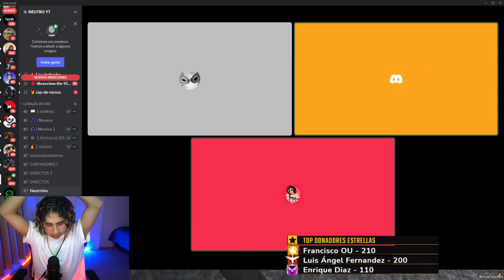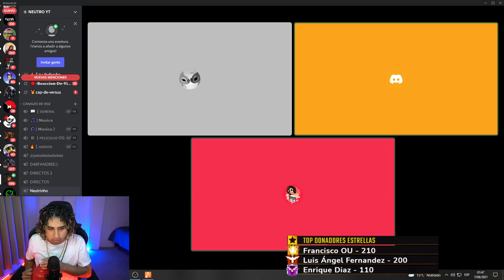EL PATRÓN DEFIENDE A FRECAS EN DISCUSIÓN 🤨| TERMINA EN BATALLA CAMPAL 🔥| GTA V #59 | JEFRAIN